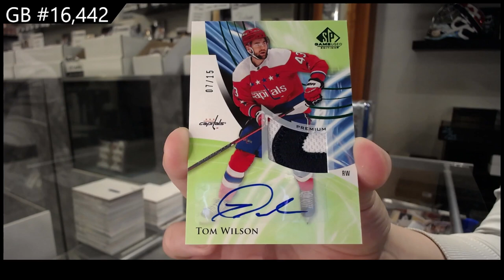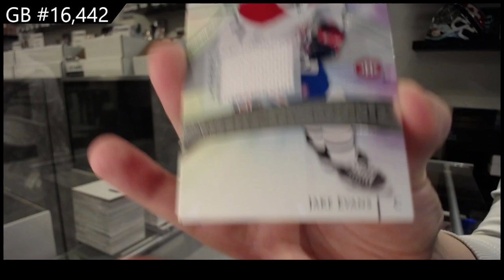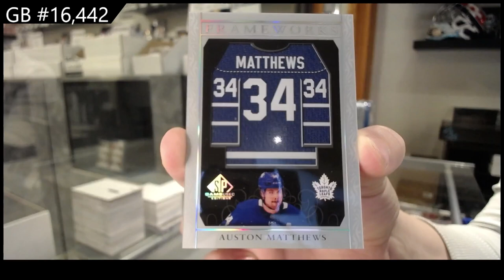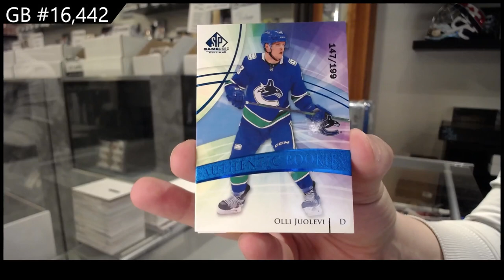20-21 Upper Deck SP Game Used Hockey 3 Box Break - C&C GB #16,442